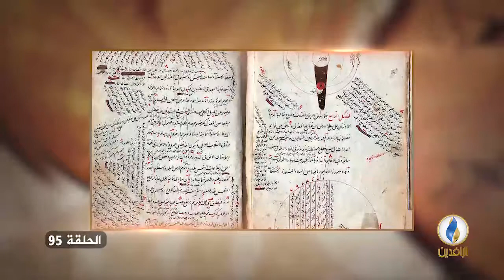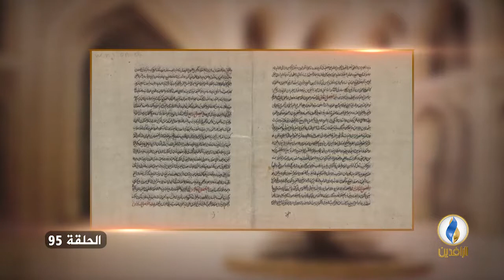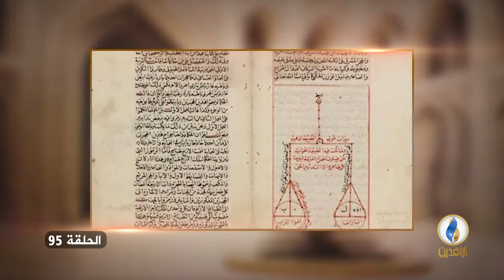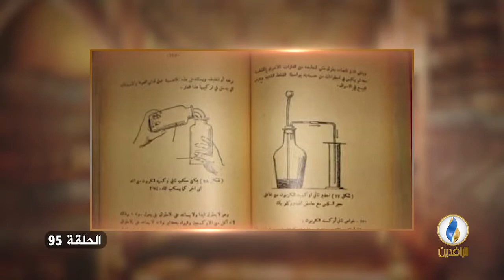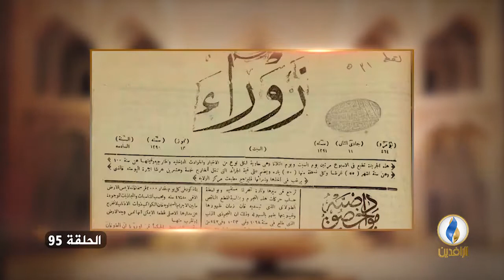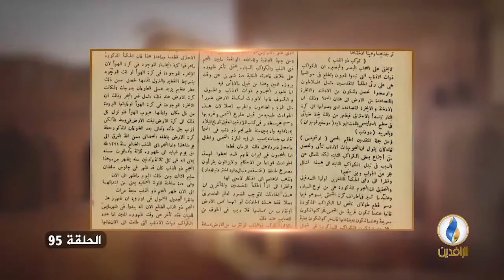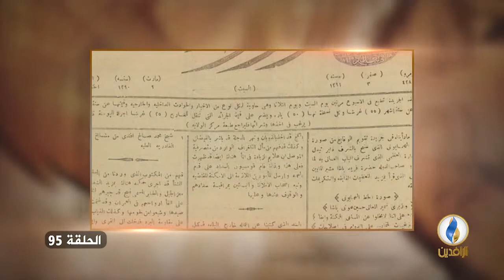العراق_تاريخ_وحضارة | ح 95 مع د. عماد عبد السلام رؤوف